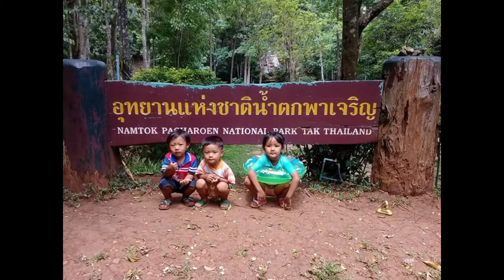God's Children & our Friends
Photos from around SE Asia of our friends, sights, and colors of Thailand and Myanmar.